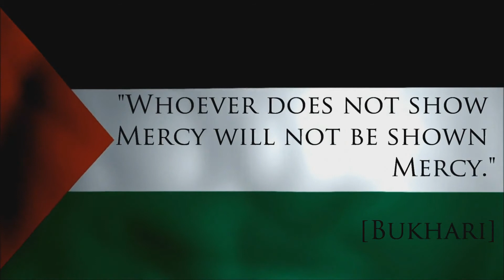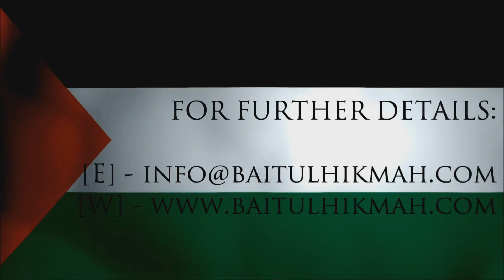[TRAILER] GAZA - Sowing The Seeds Of Mercy (Friday 7th December 2012)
Baitul Hikmah in support of Ummah Welfare Trust Presents:

::GAZA - Sowing The Seeds of Mercy::

'...Whoever does not show mercy will not be shown mercy.' [Bukhari]

FRIDAY 7TH DECEMBER
5:30PM -- 9:15PM
LONDON MUSLIM CENTRE
46-92 Whitechapel Road London E1 1JX

~ Heart Rendering Talks
~ Renowned Speakers
~ Eye opening fundraiser & Appeal by UWT

- SPEAKERS -

MUFTI UMAIR ZULFIQAR
SHAYKH SULIMAN GHANI

Join us for an evening for the people of Gaza insha'Allah. With an inspirational talk on the life and character of Salahuddin Al Ayubi [May Allah have mercy on him] - an individual of nobility & chivalrous behavior. An upholder of unity, a person of justice - In him, Allah had blended the benevolent and merciful heart of a Muslim.

Through these eye opening talks , we pray Allah plants the seeds of mercy back into our hearts. That Allah enables us to uphold the notion of one Ummah - and that with His Tawfeeq we will then strive to restore the much needed peace and happiness into the lives of the protectors of Al Aqsa.

An Evening Not To Be Missed Insha'Allah.

Brothers & Sisters Welcome
FREE ENTRY

Spread the Word and Reap The Rewards!

NB. Sisters do try your best not to travel alone insha'Allah to this event.